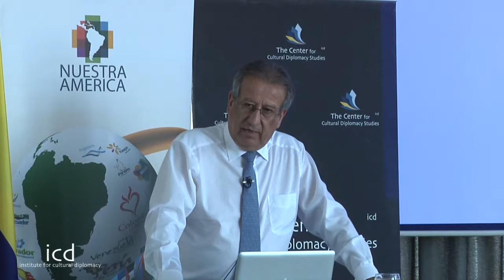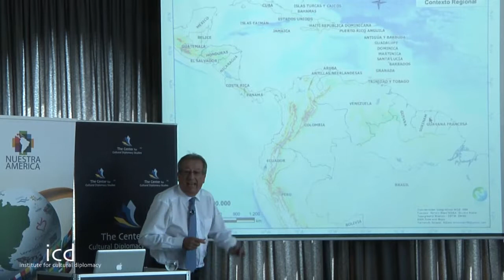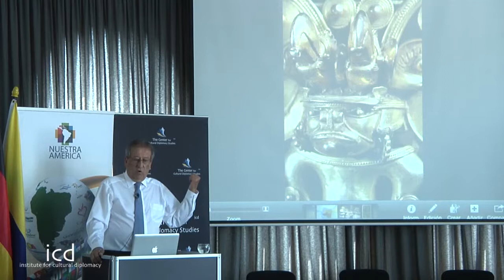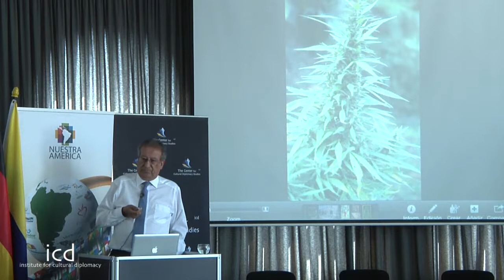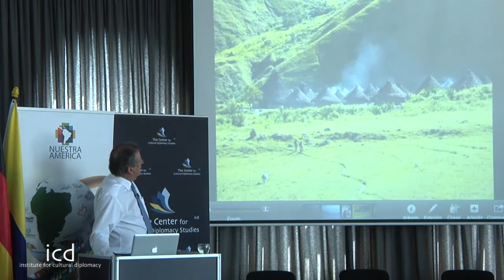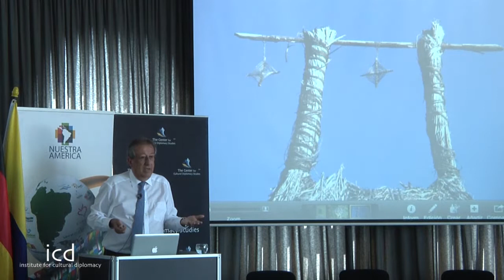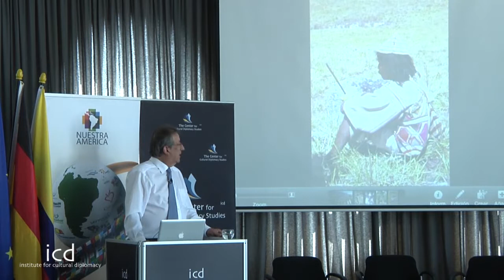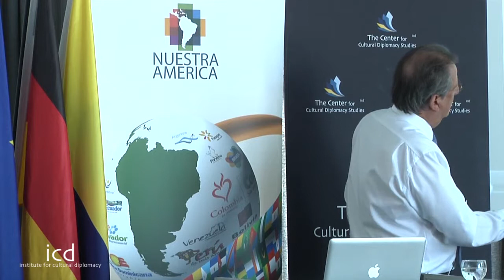Juan Mayr Maldonado (Ambassador of Colombia to Germany)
A Lecture Juan Mayr Maldonado (Ambassador of Colombia to Germany)
Symposium on Cultural Diplomacy in Latin America
"The Colors of Latin America: Preserving Traditional Arts & Heritage in a Multicultural World"